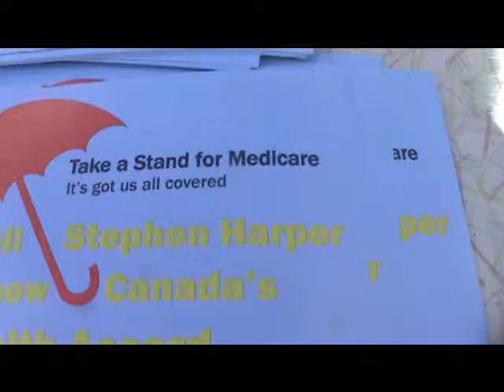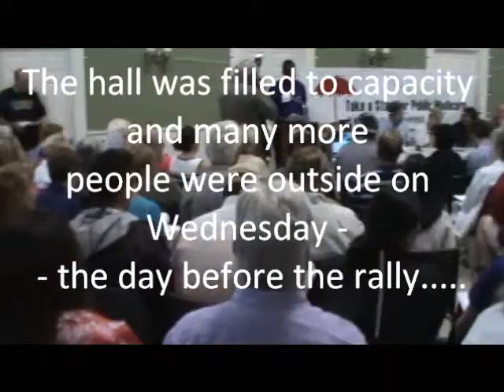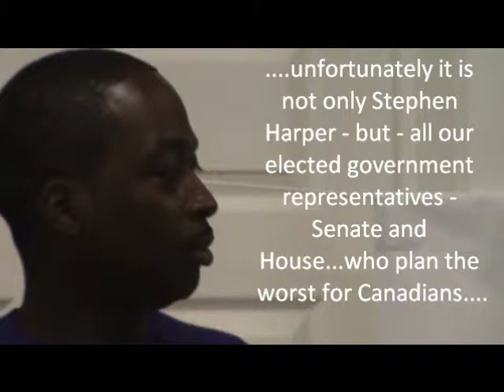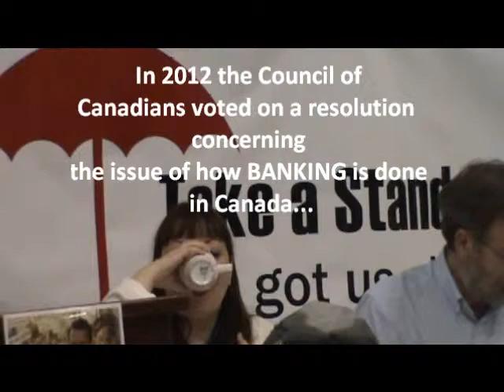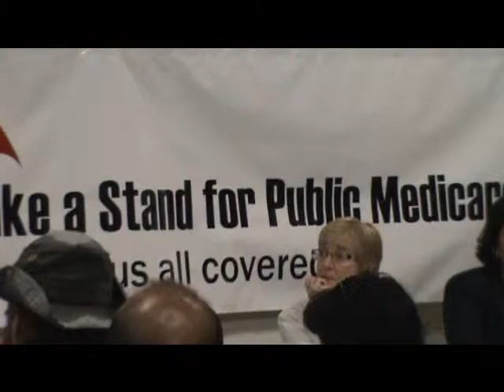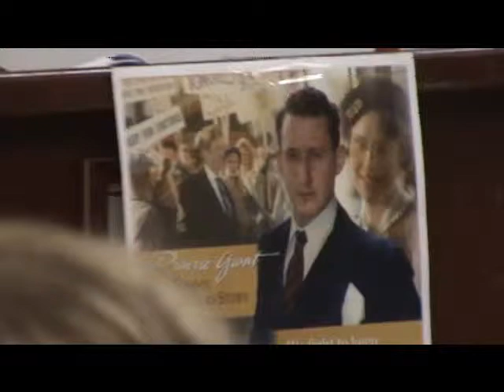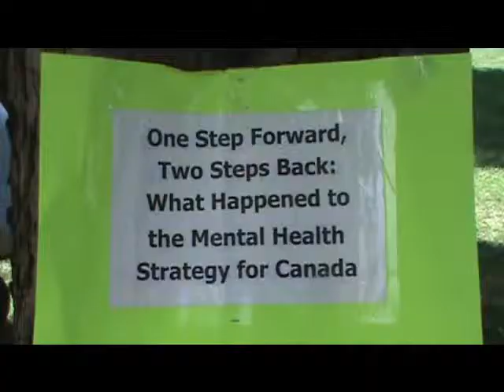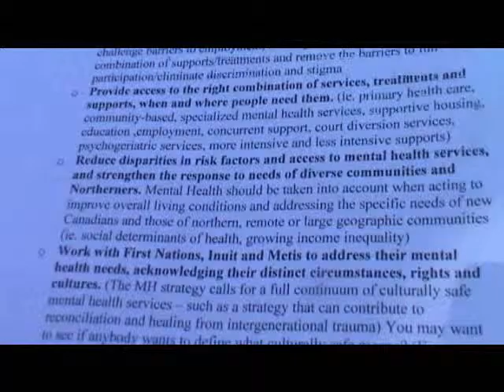Health Care in Canada in answer to the Council of the Federation meeting July 2013 in Niagara on t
The Health Accord needs to be renewed in 2014.  The premiers in Canada met in Niagara-on-the-Lake Friday July 26, 2013 and we told them to "Take a Stand for Medicare" . The Harper government is retreating from a federal government role in social programs and services that create equity and improve social progress. Key programs like health care are facing cuts, and national standards are being abandoned.
Please peruse and the Simcoe Region Chapter of the Council of Canadians Facebook
Shadow Summit Wed. July 24, and Thur. July 25, 2013  Mass Rally -  both events at St. Mark's Anglican Church 41 Byron St. Niagara-on-the-Lake  with: Maude Barlow Voluntary Chairperson Council of Canadians; Alex Himmelfarb fmr senior civil servant, director of the Glendon School of Public & International Affairs York University;
Anita Khanna Ontario Campaign 2000;  Michael McBane National Coordinator Canadian Health Coalition; Natalie Mehra Director Ontario Health Coalition; and  Dr. Bob Woollard Board Member Canadian Doctors for Medicare